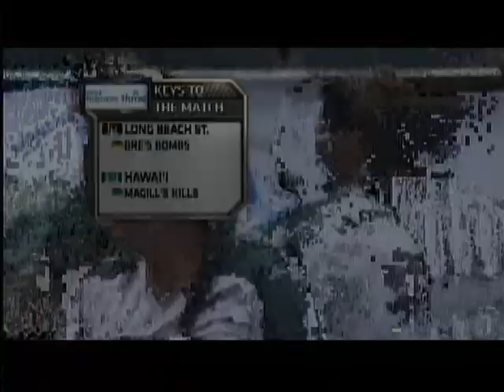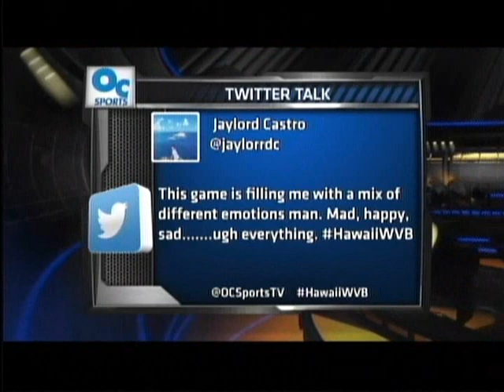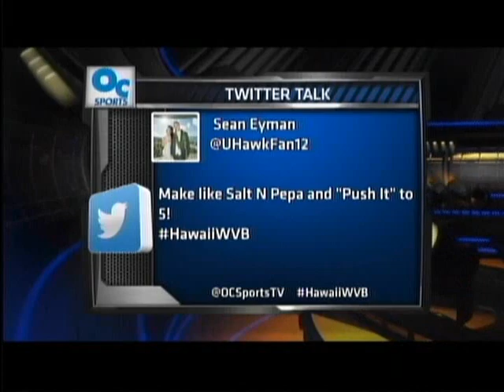Rainbow Wahine Volleyball 2014 - Hawaii Vs #23 LBSU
Hawaii Vs Long Beach